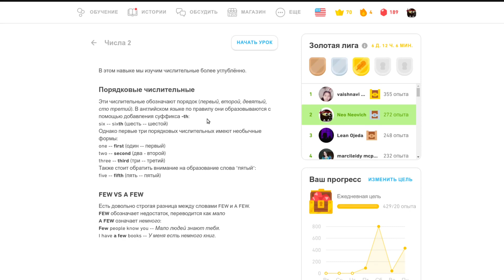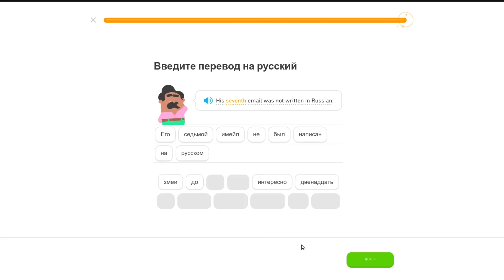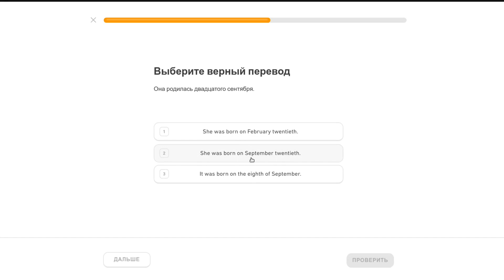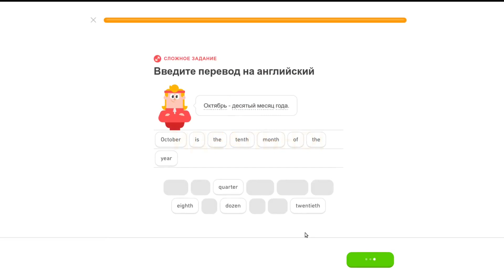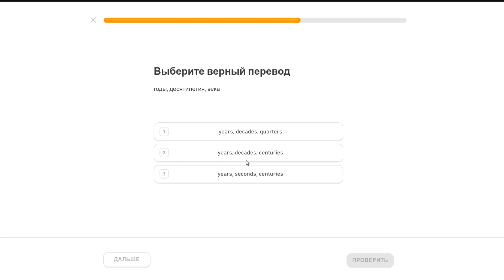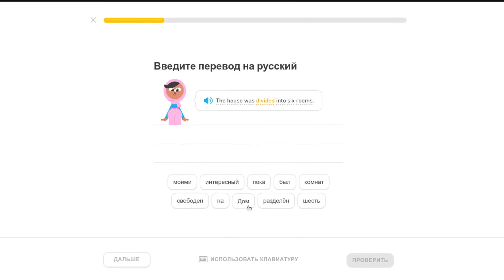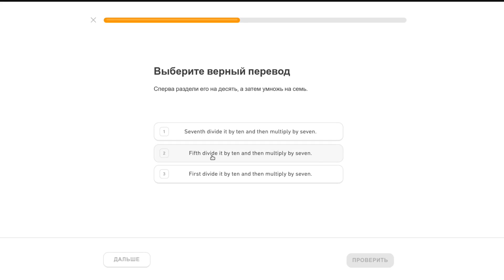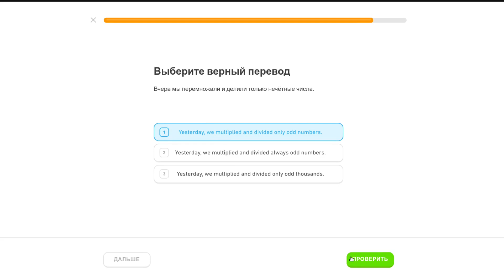#79 Duolingo Английский | Числа 2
Рассказать по английски об Числа 2

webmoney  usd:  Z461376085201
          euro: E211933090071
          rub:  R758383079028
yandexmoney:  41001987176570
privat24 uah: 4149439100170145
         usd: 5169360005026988